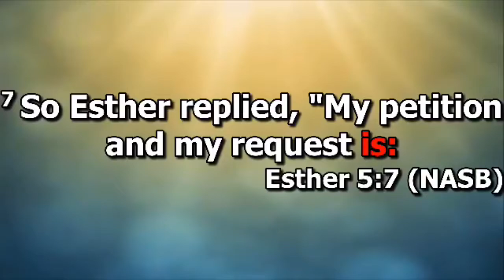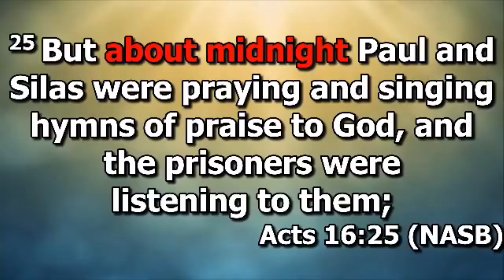Dr. Tai - Timing Is Everything! Pt.2